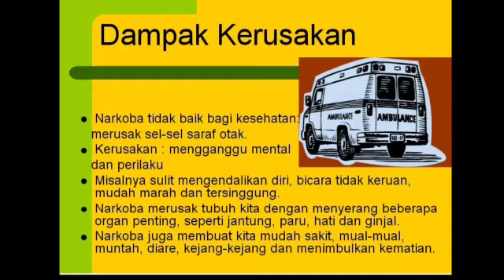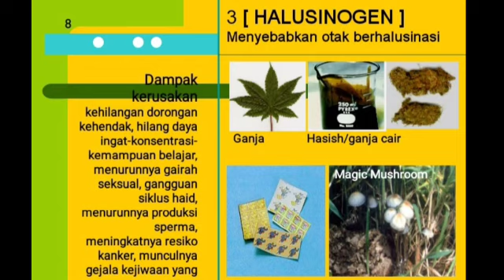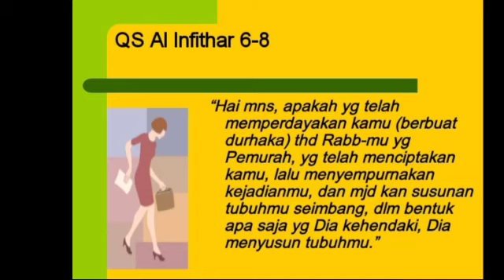Materi MPLS Daring Hari Ke 2 || SOSIALISASI DAMPAK MEROKOK, NARKOBA & NAPZA